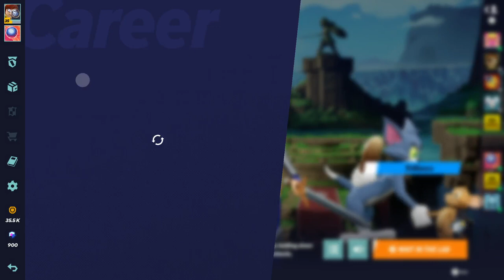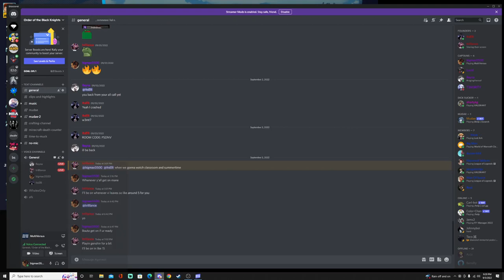Losing my sanity over Multiversus